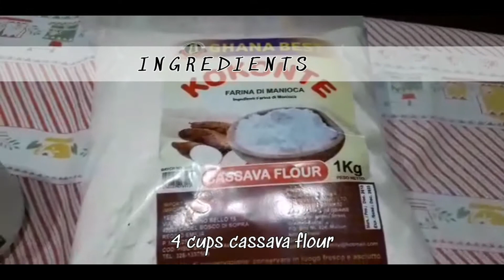CLASSIC KUTSINTA WITH LYE WATER (FOR A CAUSE) | By Jenny 🇵🇭🇮🇹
KUTSINTA WITH LYE WATER FOR A CAUSE

Ingredients:
4 cups All Purpose Flour
4 cups Cassava Flour
4 cups White or Brown Sugar
11 cups Water
1/8 tsp Salt
5 tsp Lye Water
1/2tsp Orange Food Color

18th done! Tune up for more tutorials coming 🥰

SHINING with  . Faith,Love,Believe,Courage,Strength🥰😍😘